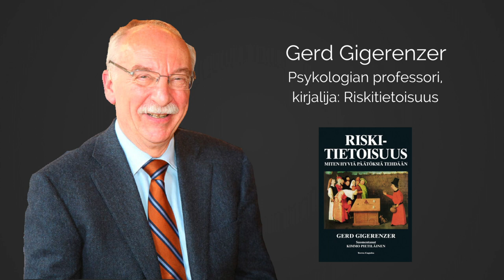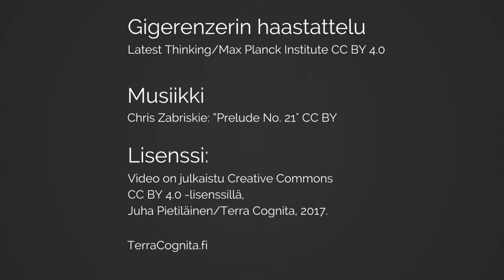Gerd Gigerenzer: Riskitietoisuus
Miten tehdä parempia päätöksiä epävarmuuden vallitessa? Gerd Gigerenzer on maailman johtavia asiantuntijoita päätöksenteon psykologiassa. Kirjassaan Riskitietoisuus hän kertoo hämmästyttäviä uusia ajatuksia päätöksenteosta, ja kuinka epävarmuuden eli tuntemattomien riskien vallitessa enemmän informaatiota ei itsestäänselvästi johda parempiin päätöksiin.

Voit siis käyttää sitä ilman eri lupaa melko vapaasti myös kaupallisesti, kunhan mainitset tekijän ja linkkaat .